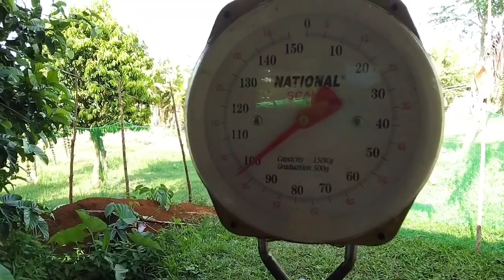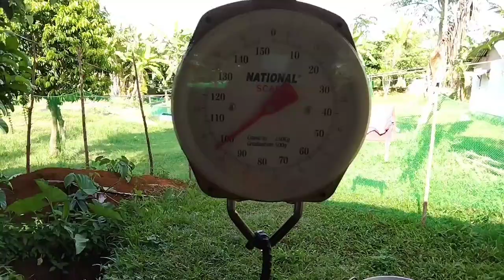99 Kilos na baboy Umabot ng 15,840